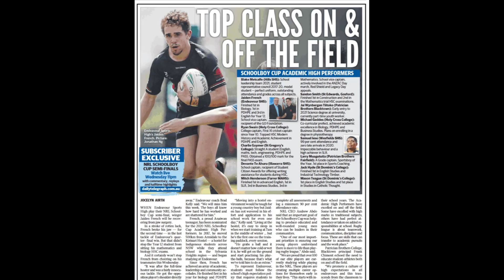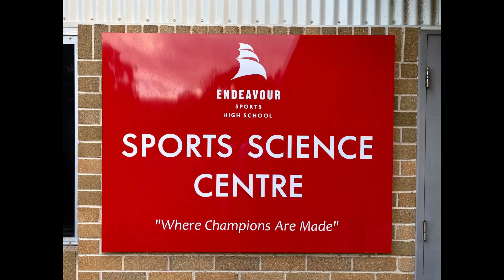Endeavour's Year in Review 2020